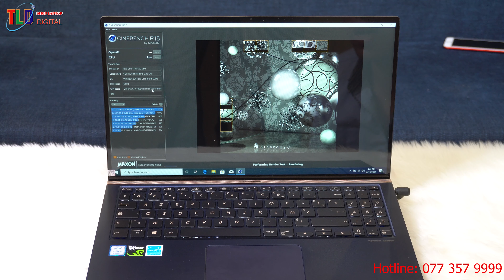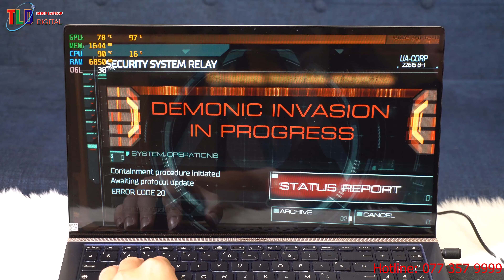Choáng Ngợp Với Thiết Kế Laptop Asus Zenbook UX533 Mỏng Mà Mạnh Đẹp Thật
Phải nói rất khen cho các dòng Auss Zenbook mấy năm nay họ làm máy đẹp thật, mỏng nhẹ sang trong, mà hiệu năng cao. Chiếc Asus UX533 này trang bị cấu hình mạnh mẽ core i7 8550U, Ram 16GB, ổ cứng SSD256GB M2 Nvme tốc độ cao, máy mỏng chỉ có 1,6Kg mà có hẳn em VGA rời mạnh mẽ GTX1050 thành ra dòng Chip U mà lại có hiện năng đồ hoạ và games ấn tượng.

1. Thiết kế siêu mỏng nhẹ

Chiếc Zenbook UX533 mà mình sử dụng để đánh giá là phiên bản màu bạc băng giá. Hiện lên trên mặt lưng máy vẫn là biểu tượng logo ASUS và những vòng tròn đồng tâm không thể lẫn đi đâu được. Đây cũng là đặc trưng của dòng Zenbook từ xưa tới nay và có lẽ trong những năm tới thì ASUS vẫn sẽ giữ họa tiết này cho dòng Zenbook.

Toàn bộ phần thân máy được làm bằng hợp kim rất chắc chắn và cho cảm giác sờ mát tay như vỏ nhôm vậy. Điểm qua một chút về kích cỡ của UX533 thì em út đã có kích thước nhỏ hơn cả đàn anh UX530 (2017) tới 12% và chỉ tương đương một chiếc laptop 14 inch mà thôi.

Với vòng eo 17.9 mm đi kèm cân nặng 1.59 kg thì đây đúng là dáng chuẩn của một chiếc laptop để đi thi các cuộc thi về sắc đẹp. Nhưng mà nhìn về lợi ích thì chúng ta có thể thấy rõ, một chiếc máy mỏng nhẹ, màn hình lớn thì mang lại sự tiện lợi và thoải mái tới nhường nào.

Là một chiếc laptop thuộc phân khúc cao cấp, tất nhiên ASUS sẽ trang bị cho UX533 bản lề ErgoLift rồi. Bản lề của máy cũng thuộc hàng chắc chắn, có độ mở tối đa 135 độ và đem lại khả năng mở rất dễ dàng dù chỉ sử dụng bằng một tay.

Điều đặc biệt là nhìn UX533 trông mỏng manh dễ vỡ vậy thôi nhưng chiếc laptop này lại mang độ bền chuẩn quân sự Mỹ, đã từng được thử nghiệm trong những điều kiện khắc nghiệt để đảm bảo cho người dùng chúng ta yên tâm sử dụng.

Về cổng kết nối thì UX533 trang bị gần như đầy đủ các cổng kết nối phổ biến hiện nay.

Cụ thể chúng ta sẽ đi vào cạnh trái máy sẽ là một dàn hút gió, kế đến là cổng USB 3.1 và cổng tai nghe 3.5 mm.

Quay trở lại cạnh phải thì máy sở hữu lần lượt: cổng sạc, cổng HDMI, cổng USB 3.1, cổng USB - C và thẻ nhớ SD

2. Màn hình 15.6 inch mỏng 4 cạnh

Thiết kế đắt nhất trên UX533 có lẽ là màn hình 15.6 inch được gọt mỏng tới 4 cạnh. Đây là lần đầu tiên chúng ta có thể được sở hữu một chiếc laptop có viền màn hình mỏng tới vậy và diện tích màn hình chiếm tới 92%. Việc sử dụng một chiếc laptop có viền màn hình mỏng đem lại một cảm giác nhìn rất đã mắt, như kiểu màn hình được trải rộng ra hơn bao giờ hết.

Điểm đáng khen ở ASUS chính là viền màn hình mặc dù mỏng nhưng vẫn đặt được camera ở phía cạnh trên, không chỉ đem lại tính thẩm mĩ cho những cuộc gọi mà đây còn là công cụ mở khóa bằng khuôn mặt cực nhanh thay thế cho vân tay truyền thống.

Trở lại với chiếc màn hình của ASUS UX533 thì sau hơn một tuần sử dụng thì mình cảm thấy rất ưng ý với chiếc màn hình này. Nhưng ưu điểm chúng ta vẫn thường thấy ở những chiếc laptop phân khúc cao cấp như màn hình góc nhìn rộng, màu sắc trung thực và khả năng chống chói tốt cũng xuất hiện trên chiếc Zenbook này.

Kiểm tra độ lệch màu với phần mềm CalMAN thì Delta E trung bình đo được là 0.9 và số càng nhỏ thì càng thể hiện độ trung thực của màu sắc càng lớn.

Nhìn kỹ hơn vào bảng đo độ lệch màu: ô vuông là màu chuẩn, còn các chấm tròn là màu hiển thị trên máy. Ô tròn càng vào giữa ô vuông tức màu càng hiển thị chính xác.

Với những doanh nhân như chúng ta thì có lẽ chẳng cần phải đòi hỏi khắt khe về độ chính xác màu sắc như những chiếc máy laptop chuyên dụng đồ họa đâu. Chỉ cần hiển thị đẹp mắt là cảm thấy thoải mái để sử dụng cả ngày rồi, có phải không?